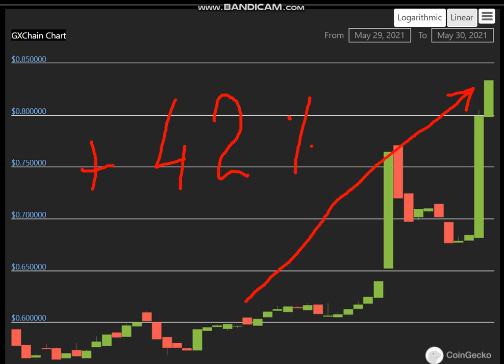Altcoin Explosion. -GXChain (GXC) +42 %.-crypto explode today-COIN on MASSIVE NEWS!